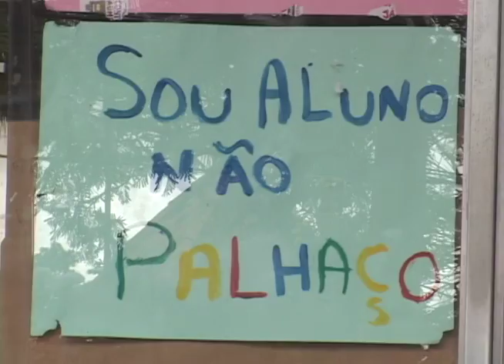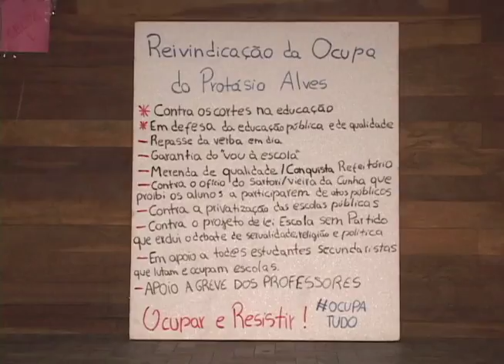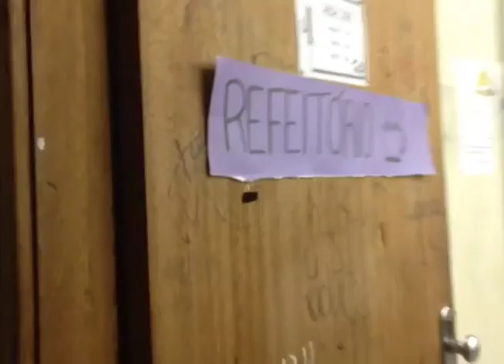EDITORIAL J NAS OCUPAÇÕES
Durante uma semana a equipe de vídeo do Editorial J acompanhou a organização dos alunos em cinco escolas ocupadas da capital. É o que você pode conferir agora nessa edição especial do Editorial J na TV.